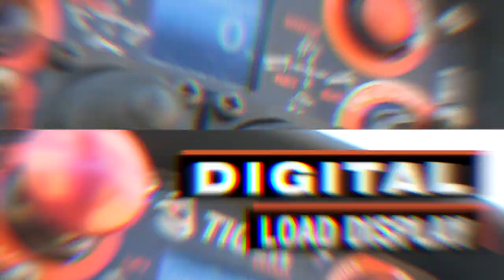1061 Tiger Crane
The 1061 model Tiger Crane is rated at 11,000 pounds of lifting capacity.  It has 21' of reach and weighs just 2,070 pounds. This workhorse crane has full function hydraulic control and features “Auto II Speed”, which automatically reduces crane speed when a load is detected on the hook, giving the operator finite load control. This crane is a great fit for mounting on an 11' crane body, providing heavy duty versatility.

All Tiger Cranes come with a 3-year structural and 2-year electric/hydraulic service warranty.

QUESTIONS?